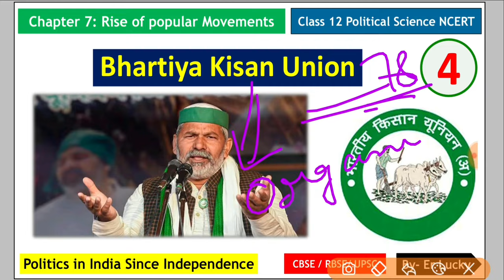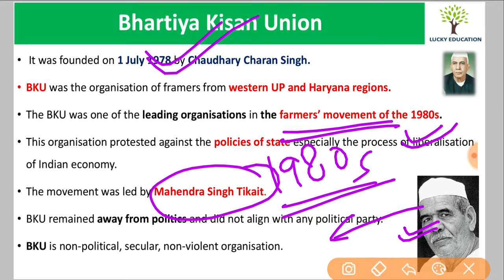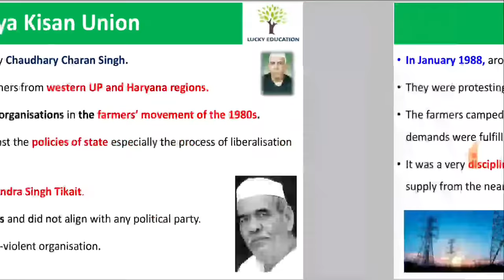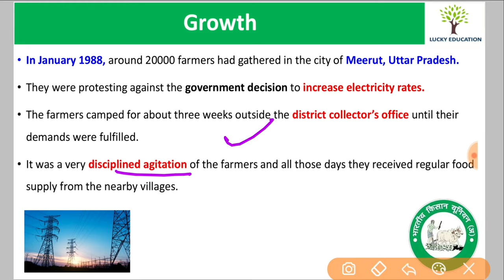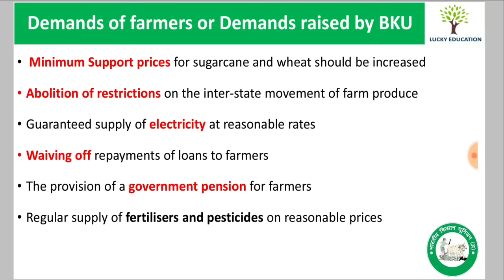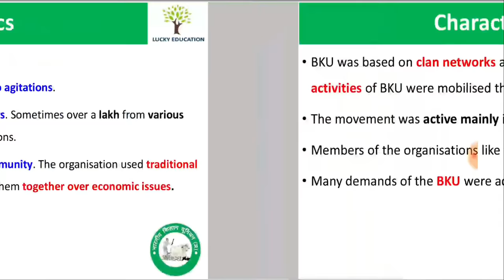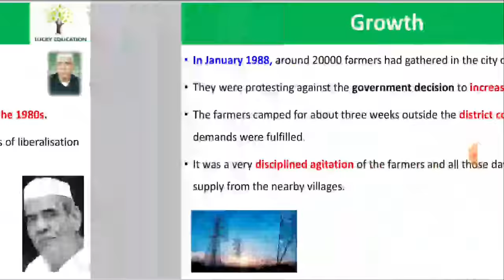Bharatiya Kisan Union - Political Science Class 12 | Rise of Popular movements